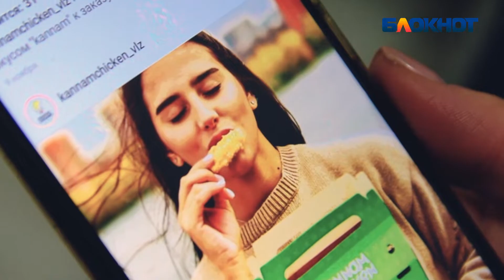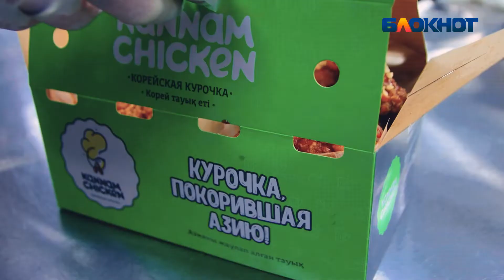Фирменная азиатская курочка «Kannam Chicken» с доставкой на дом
Попробуйте популярнейшее корейское блюдо